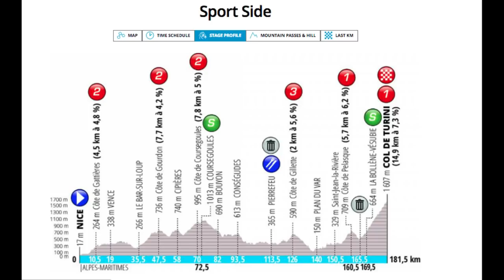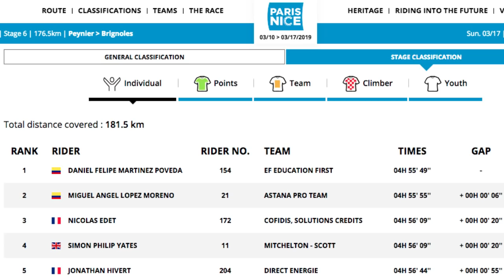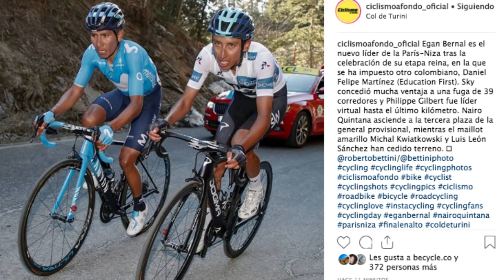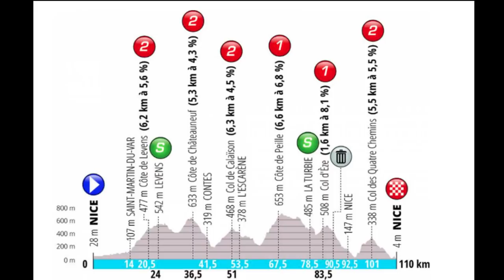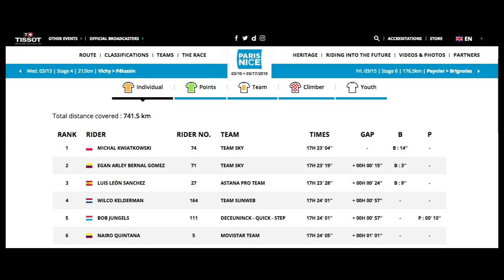Relevo Generacional en el Ciclismo Colombiano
La primera versión de este video fue bloqueado por infringir las normas de derechos de autor. Si usted ya lo vio antes y lo quiere volver a ver la edición edita, gracias!

El relevo generacional en el ciclismo colombiano es una realidad, cada vez más jóvenes, talentosos, bien preparados y con una mentalidad arrolladora llegan hacer parte de las principales escuadras del UCI Cycling World Tour ·

Daniel Felipe Martínez ganador de la Etapa Reina y Egan Bernal nuevo líder de la General y Líder de los jóvenes a falta de una etapa en la mítica y emblemática Paris Niza 2019 ·